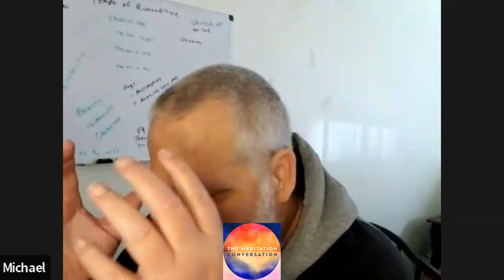300. Episode 300! The Workings of Time, Life, & Blessings - Modern Mysticism with Michael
In this milestone 300th episode of the Meditation Conversation, I invited frequent guest and mentor, Michael Massey, to delve into the mystics of life, the perception of time, and the dynamic of blessings.

Do things seem dire in your world, as though things are falling apart? We explore the current energetics on the planet, discuss concepts of accessing old memories and their relation to Ascension, and explain the complexities of our healing journeys. Michael also predicts radical changes to our perceptions of time in the future and emphasizes the importance of focusing on our individual blessings despite the global tumultuous times.

We recorded this episode on 11/11, so it carries the energy signature of that powerful time. Thank you to all of our veterans!

Join in for an enlightening session about how to approach life and navigate its constant changes.

00:15 Introduction and Welcome
00:38 Introducing Special Guest: Michael Massey
01:35 Sponsor Message: Truvaga
02:53 Conversation with Michael Begins
03:25 Discussing the Significance of 1111
04:13 Exploring Energetics and Memory Access
05:34 Reflecting on Personal Growth and Healing
08:20 Understanding State Dependent Memory
09:30 Experiencing Enhanced Memory Access
17:04 Discussing the Perception of Time
18:18 Predictions for the Future
31:29 Understanding Life's Blessings
37:34 Closing Remarks and Congratulations

Michael Massey is a modern mystic and shaman (which simply means, one who knows). I have worked directly with Michael over the years to open up more of my multidimensional DNA and gain more intellectual insight into the energetic nature of reality.

Resources:

Truvaga helps you say goodbye to stress and hello to inner peace by stimulating your vagus nerve. It only takes 2 minutes morning and night to reclaim your peace of mind!

This is episode #300 of the Meditation Conversation podcast.